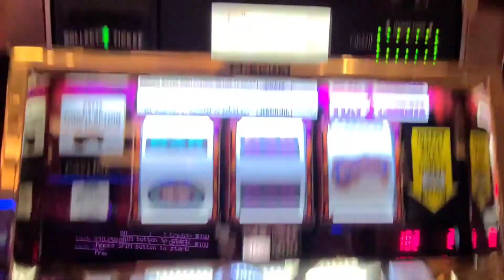PINBALL $200 BET BONUS